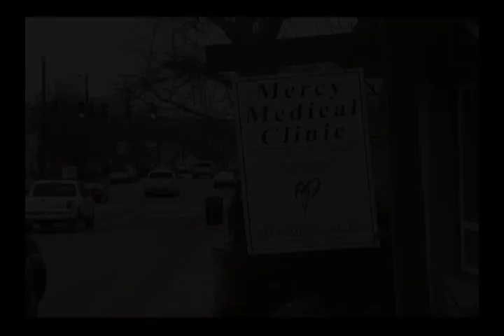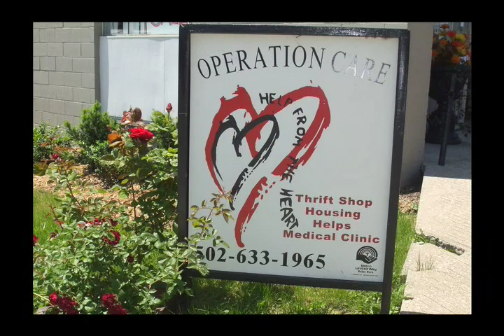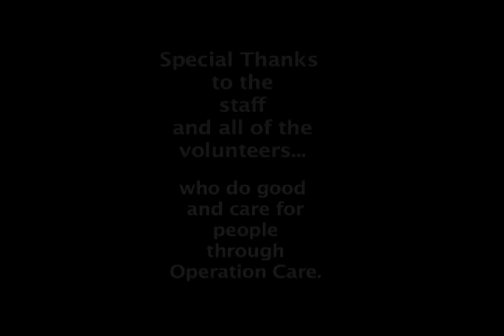Operation Care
Operation Care began over 20 years ago as a result of two people answering the call of God to help hurting people.